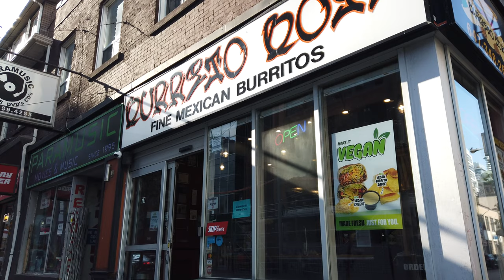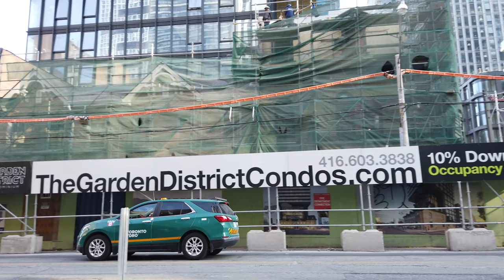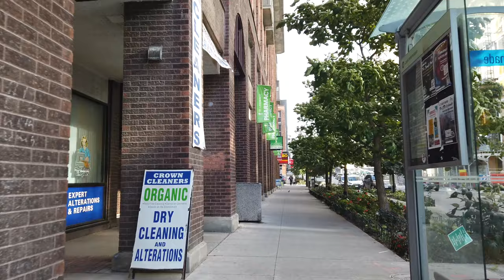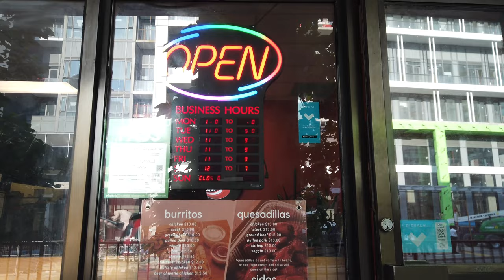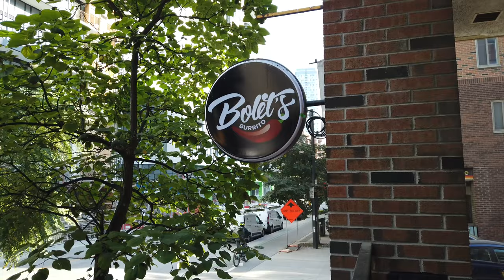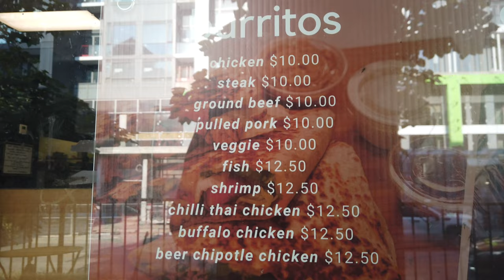Forsaking My Local Burrito Boyz & Heading To A Rival Downtown Eastside Restaurant | Toronto Walk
Recorded on Tuesday, September 26th, 2023, starting at 4:26 pm with a DJI Osmo Pocket at 4K/60.

Lexar 256 Gb memory Card